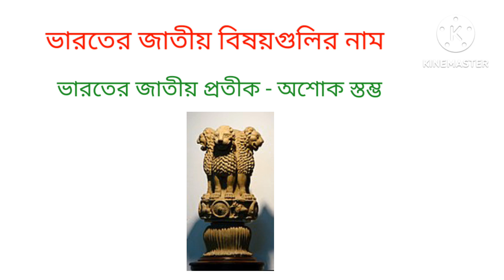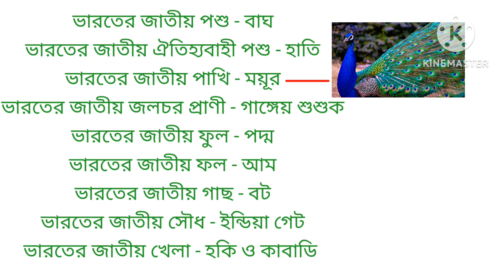ভারতের জাতীয় প্রতীকগুলি বা বিষয়গুলি/ Indian National Symbols